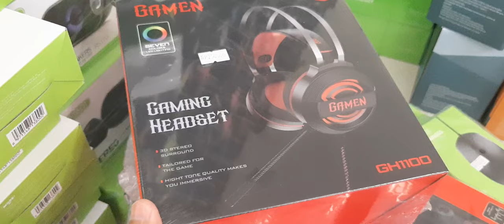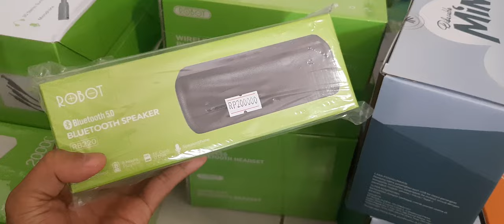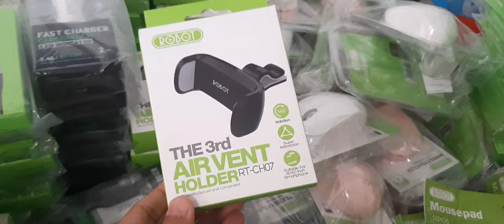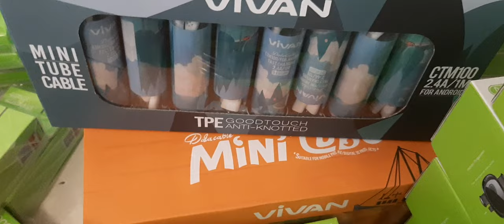Aksesoris Hp Terbaru || Robot & Vivan